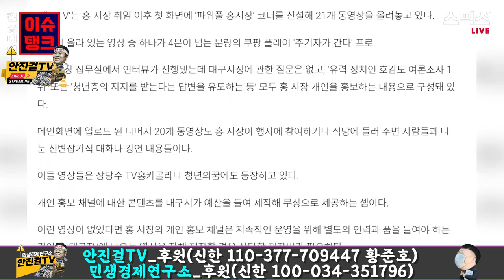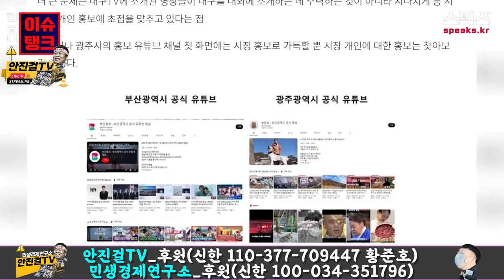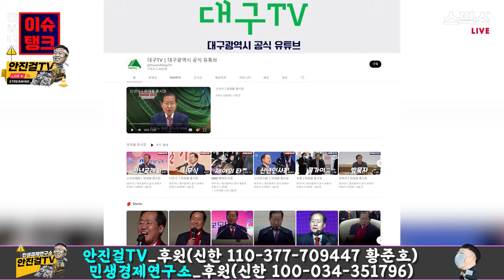[김종대 안진걸 정호진 최민우]_서울 한복판이 뚫렸는데 야당의 북한 내통설을 주장하는 윤 정권과 국민의힘